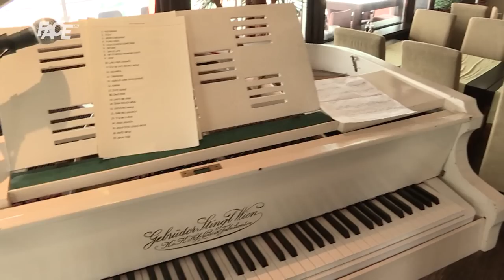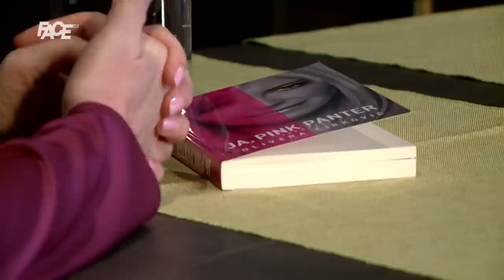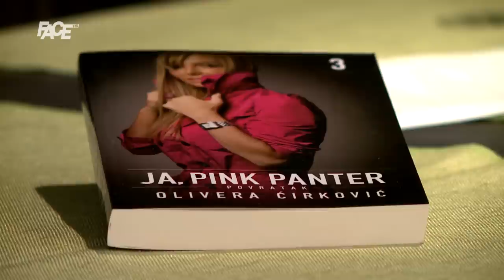Ženski razgovori - Olivera Pink Panter: Nisam se plašila policije, slabiji su od mene!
Ženski razgovori - Olivera Cirković

Marketing, YouTube & Digital distribution:
EMDC Network